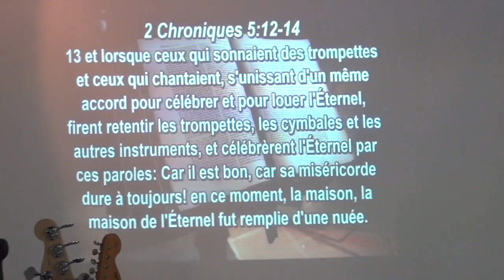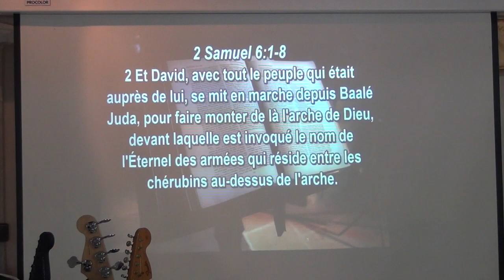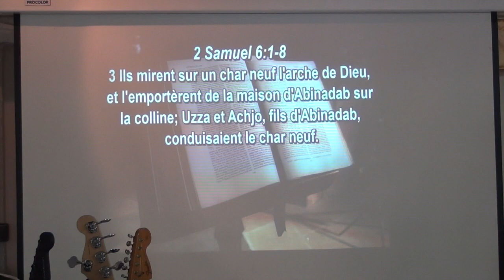Quel instrument es-tu pour Dieu? EDDRS